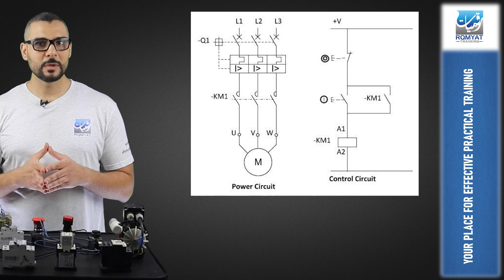6- دائرة الباور والكنترول للماتورعمليا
جروب التليجرام